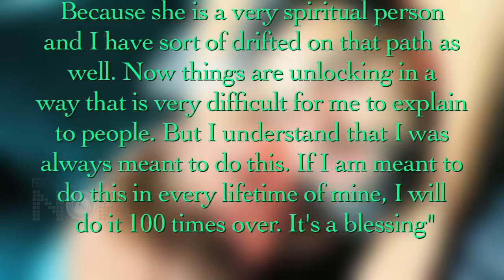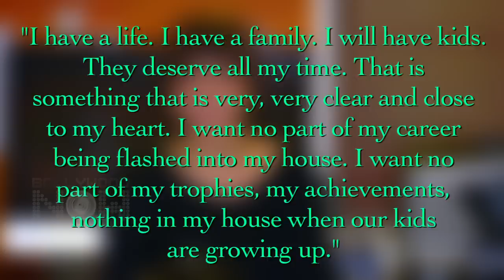Virat Kohli Breaks Silence On Having Kids With Anushka Sharma But On One Condition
Virat Kohli says he will have kids with Anushka Sharma but there's a condition. Find out here.